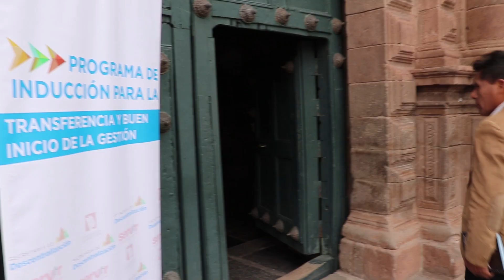Programa de Inducción alcaldes - Cusco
Las nuevas autoridades de Cusco recibieron información y herramientas para la transferencia y buen inicio de su gestión, con énfasis en los servicios de mayor atención.